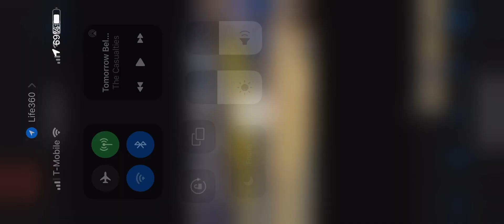Video breakdown had a wide open layup